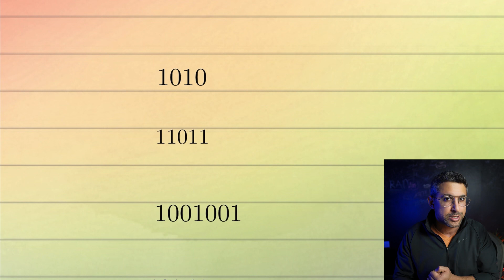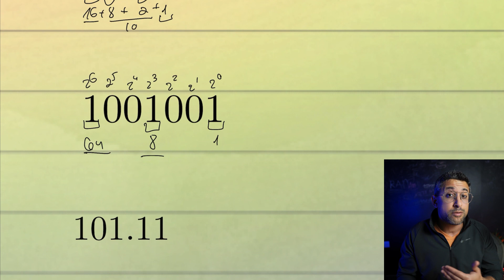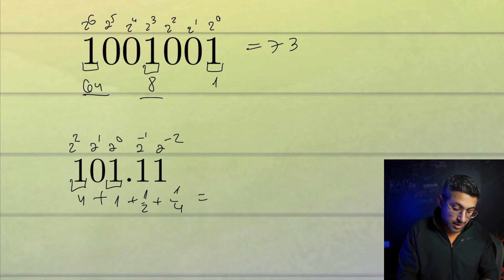ממספר בינארי למספר רגיל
כתיבה בינארית על בסיס 2. איך הופכים מספר בינארי למספר רגיל? ידע כללי מגניב !

אילון פרץ
מורה למתמטיקה
מחשבים
גיימינג
מספרים בינאריים
איך כותבים בשפה הבינארית